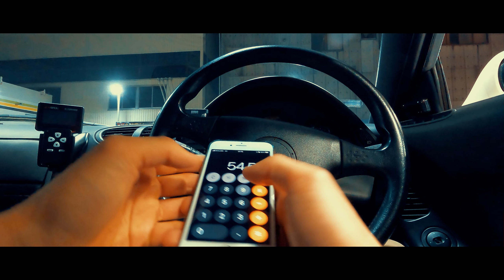RX-7 FD3S｜幻想的な風景に包まれる真夜中の首都高｜癒しBGM＆ロータリーサウンド｜燃費測定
見てくださってありがとうございます。イヤホンやヘッドフォンをしてご視聴下さい。

RE雨宮 TA Replica Dolphin Tail Muffler Exhaust

RX-7 FD3S｜静かな日曜の朝をロータリーサウンドで覚醒させる首都高ドライブ｜ASMR🔊

40代独身男性保育士の休日｜RX-7 FD3S POV & ASMR🔊｜美容室 wonderer 下総中山 船橋 市川

YAMAHA FZ1 FAZER ｜筑波山の激坂道路を駆け抜ける！｜ツーリング｜絶景ハンター｜道の駅 かさま

CBR250R｜単気筒エンジンの響きと美しい景色！奥多摩周遊道路＆日原鍾乳洞｜ツーリング｜絶景ハンター｜CL250 Rebel250 Engine Exhaust Sound🔊

R1がサーキットで響かせる圧倒的な音響体験🔊｜MIVV Carbon Exhaust｜袖ケ浦フォレストレースウェイ｜ディアブロスーパーコルサ SP V2｜YZF-R1｜ASMR

YZF-R1のサウンドを早朝の東京に響かせる🔊｜MIVV Carbon Exhaust｜ディアブロスーパーコルサ SP V2 Installed｜首都高速湾岸線 銀座